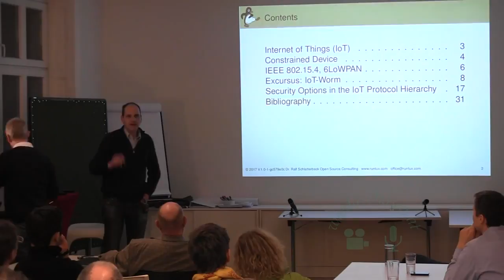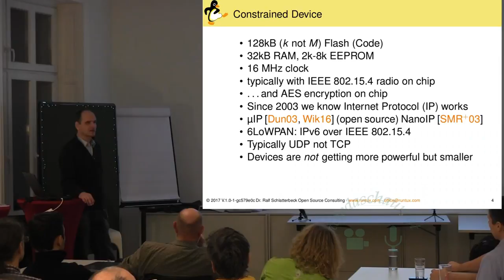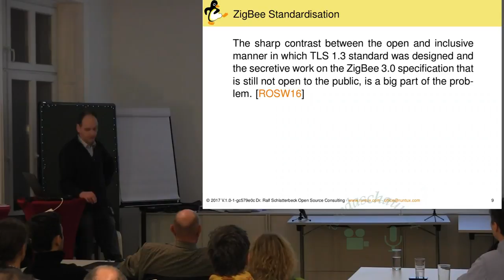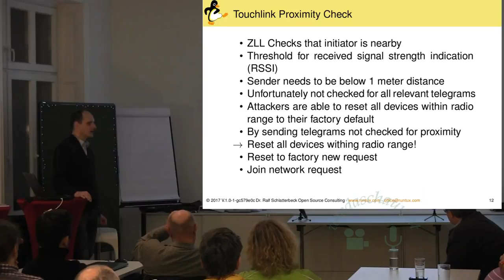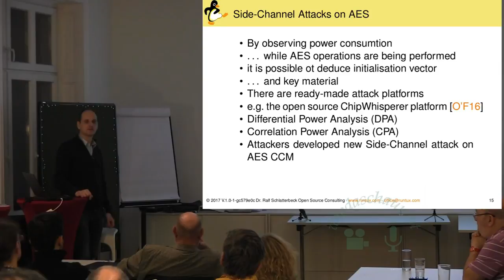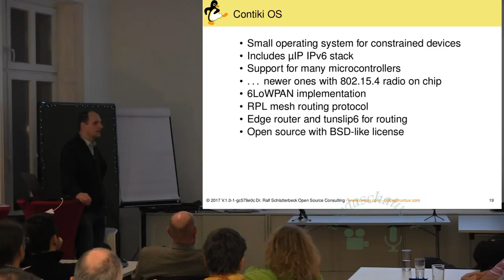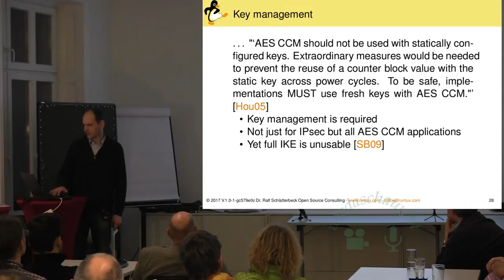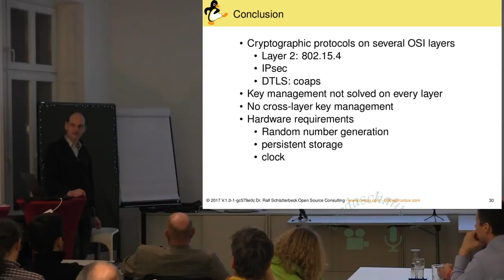Digitalk Internet of Things Konkret Teil 2 Dr Ralf Schlatterbeck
Digitalk vom 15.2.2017 - IoT Konkret
Vortragender: Dr. Ralf Schlatterbeck